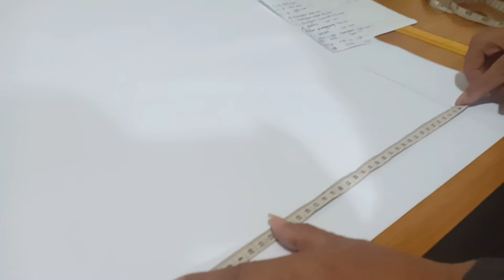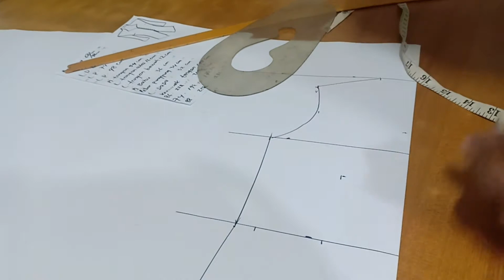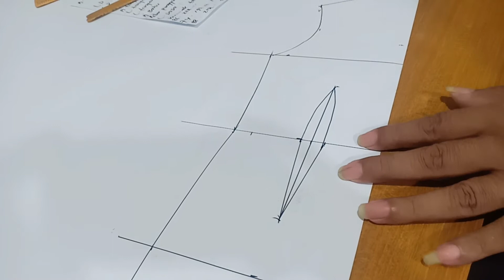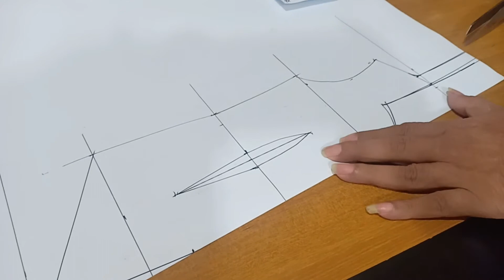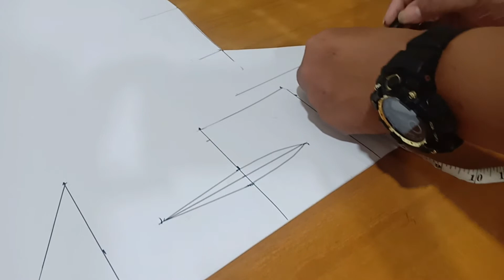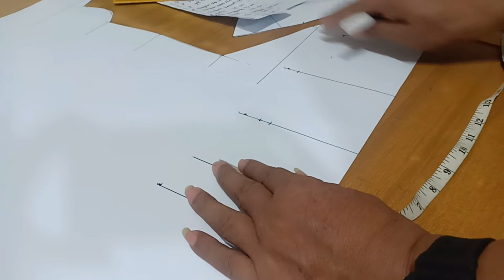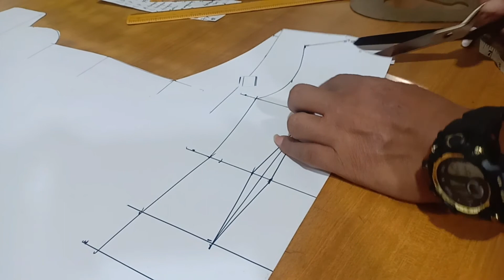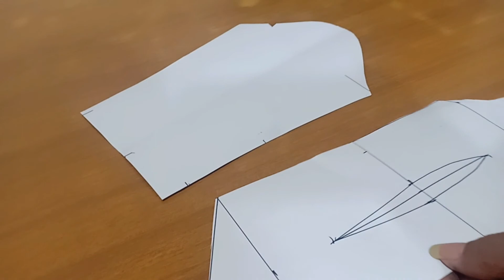cara membuat pola kebaya adat Sunda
cara membuat  pola kebaya
adat Sunda
semua ukuran di video saya memakai skala
biar mempermudah
bagi para pemula untuk memahaminya
semoga video ini bermanfaat
dan ukuranya sebagai berikut;
78 cm panjang kebaya
86 cm lingkar dada
75 cm lingkar pinggang
98 cm lingkar pinggul
54 cm panjang tangan
32cm lingkar tangan atas
24cm lingkar tangan bawah
36 cm panjang bahu
34 cm lebar punggung
32 cm lebar dada
40 cm lingkar kerowak tangan .
itulah penjelasan masalah ukuran  dan modelnya
semoga bermanfaat dan
bisa di pahami terutama bagi pemula